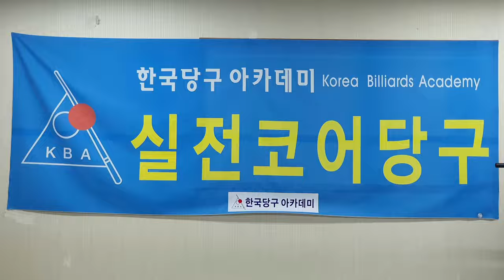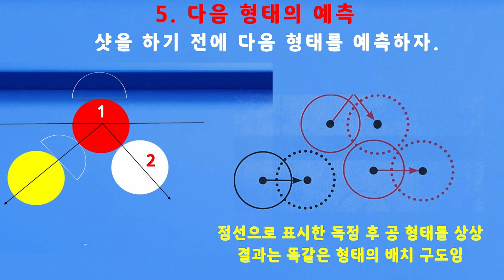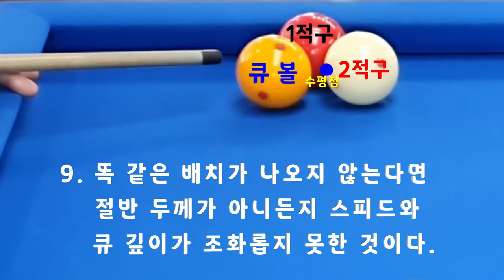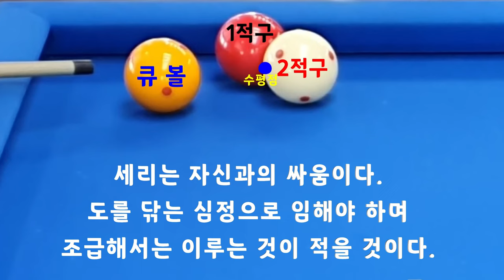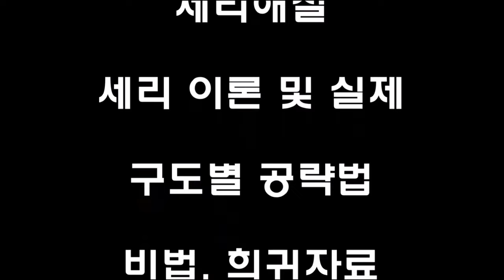[4788] 한국당구아카데미 // 다닥 말고 쿵다닥 / 세리(일단) : 3635(1335)일 / 16248(4189)시간_ 2024.05.26.